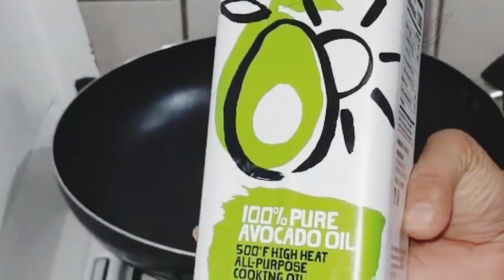EASY CHICKEN STIR FRY WITH BROCOLLI | HEALTHY CHICKEN RECIPE